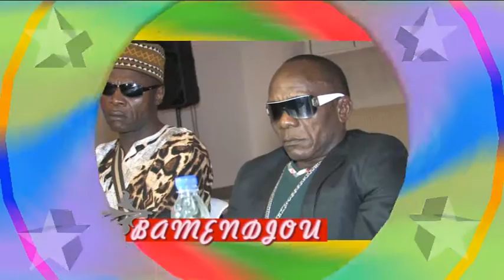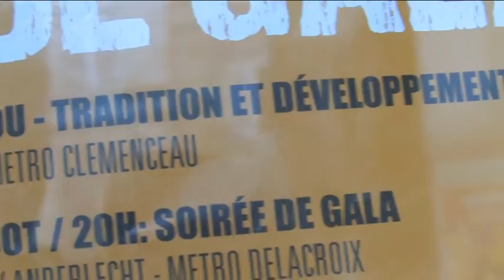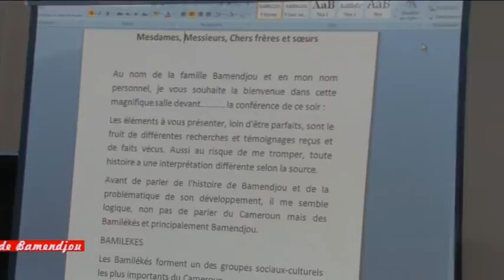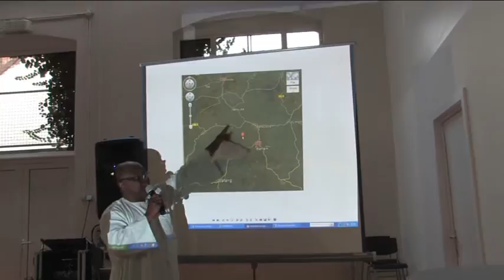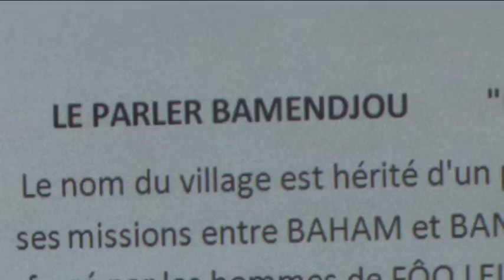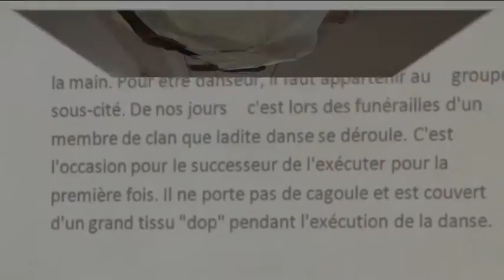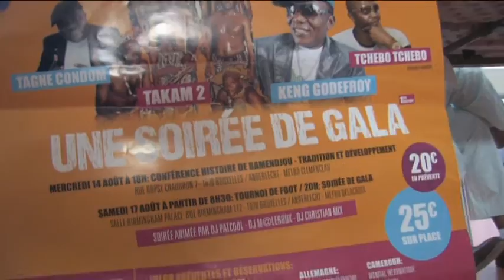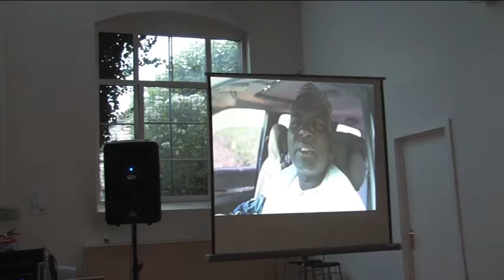FAMILLE BAMENDJOU BELGIQUE-CONFERENCE HISTOIRE-FAMILLE BAMENA-TRADITION & DEVELOPPEMENT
LA DIASPORA BAMENDJOU DE BELGIQUE/FABABEL A PRIS LA FERME RÉSOLUTION DE CONCRÉTISER SES ACTIONS ET OBJECTIFS DANS L OPTIQUE D' APPORTER UN PLUS FACE AUX DIFFICULTÉS DU VILLAGE BAMENDJOU. L'ACTION SOCIAL EST LOUABLE.UN PEU PLUS 300 PERSONNES ÉTAIENT PRÉSENTS.